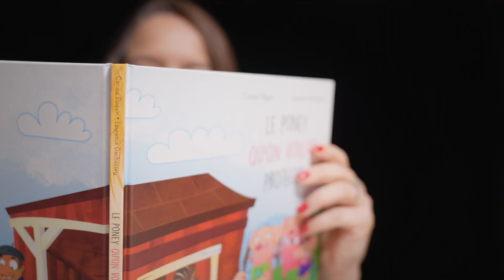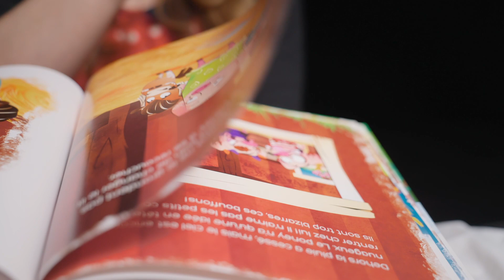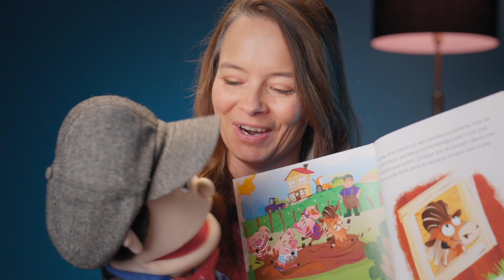Carine Paquin présente Le poney qu'on voulait protéger